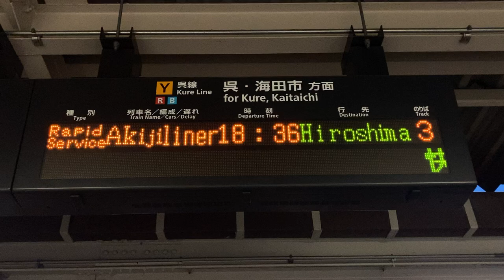JR西日本 広駅 改札口 発車標(LED電光掲示板)